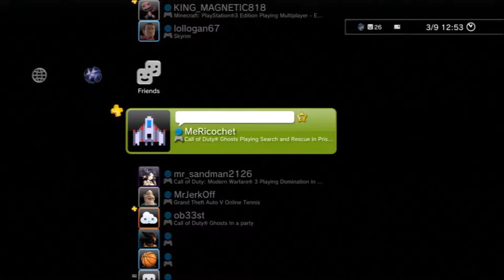Road To A Bomb Defend #7 - MW3 Multiplayer